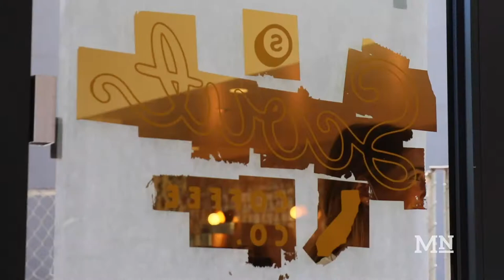Brand New Scouts Coffee Opens on Cal Poly Campus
Popular San Luis Obispo coffee shop Scouts Coffee Co. will officially be opening their second location on Cal Poly's campus. The cafe will soft launch on Thursday, Nov. 4 near the yakʔitʸutʸu resident halls.